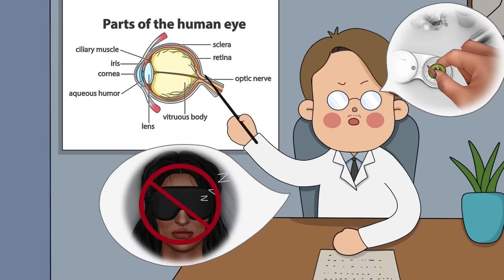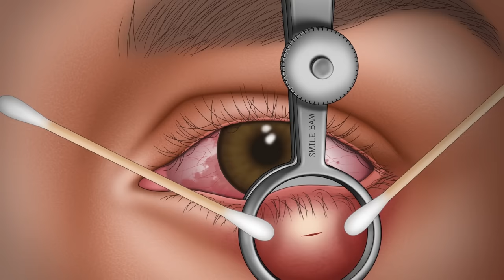ASMR 렌즈 끼고 자면 안되는 이유! 눈 감염의 원인인 콘텍트 렌즈 제거 애니메이션 | 다래끼 치료 | contact lens removal | stye treatment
***오랫동안 렌즈를 끼고 자는 습관, 청결하지 못한 렌즈 관리로 인해 감염된 눈을 치료하는 장면입니다. 영상에서 보이는 치료는 꼭 전문가와 충분한 상담 후에 전문적인 곳에서 치료받아야 합니다. 애니메이션적으로 표현하려다 보니 단순하게 또는 과장된 부분이 다소 있습니다. 꼭 참고해 주시고 양해 부탁드립니다 😥***

안녕하세요 스마일밤입니다 😊

어느 날 유튜브를 시청하다가 눈에서 렌즈 23개 빼낸 여성분의 영상을 봤는데
무척 신기하기도 하고, 저희 애니메이션으로 만들어보면 좋을 것 같아
여기서 아이디어를 얻어 제작하게 됐어요 :)

저는 시력이 나쁘지 않지만 어렸을 때 미용목적으로 컬러렌즈를 종종 꼈는데
올바르게 관리하지 않아 눈병이 와서 그 뒤로 착용하지 않았어요..
저처럼 눈병이 오지 않으려면 청결하게 렌즈 관리해 주시고,
렌즈를 끼고 자거나, 렌즈를 끼고 수영 혹은 샤워도 감염의 원인이 된다고 합니다.

특히 영상처럼 콘택트렌즈를 착용한 채 잠에 들어 눈꺼풀 사이에 있는 렌즈를 오랫동안 빼지 않는다면
시력이 상실될 위험도 있다고 하니 꼭꼭 주의해 주세요! .😰

그럼 오늘도 스마일밤을 찾아주셔서 감사드리고, 구독 또는 댓글 남겨주실 때마다 큰 힘이 된답니다 🥰

➡아이디어 영상 출처 : @california_eye_associates